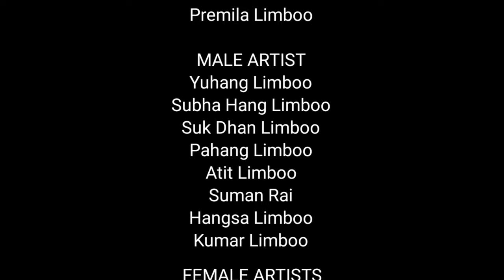New Limbu Music Video ll NUMA ll Sancha Hang Limbu & Bina Limbu ll Suk Hang Limbu & Ganga Phiyak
singer: Suk hang Limboo & Ganga Phiyak
song: Numa
lyricist:Teman Hang limboo
Directed and story by: Sandeep Limboo & Hangshal Limboo
 Camera  & Editing: Sandeep limboo
Recording /Arranger:  Santosh Sawaden( Anzum studio) sikkim.
Mixing: Raju Karki( King studio )Nepal
Artists: Sancha Hang Limboo & Bina Limboo.